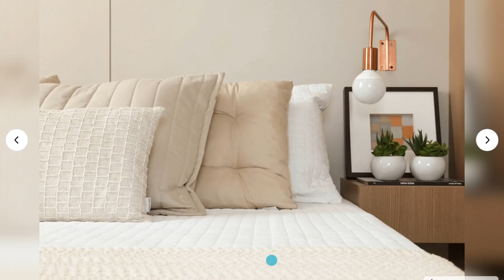Tou por um apartamento decorado de 61m2 | truques para ampliar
Nesse vídeo te levar para conhecer um apartamento pequeno decorado e te mostrar alguns truques que são usados para que esses apartamentos pareçam maiores e visualmente mais amplos.
Você já teve aquela sensação, ao visitar um apartamento decorado, de que apesar de ter uma área pequena ele é super espaçoso?
Isso acontece porque na hora de fazer o projeto vários truques são usados para dar a sensação de amplitude.
Você pode também usar esses truques ai na sua casa para ajudar o seu ambiente pequeno parecer maior e mais amplo, vem conferir!

Já é inscrito no canal? Se inscreve para não perder os próximos vídeos, acessa

Conecte-se comigo!